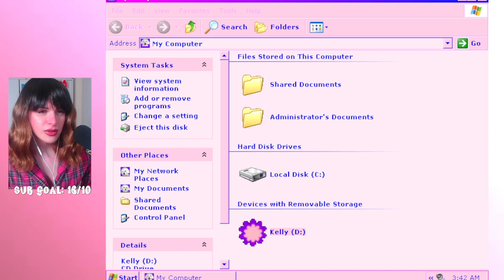Kelly Club / Shelly Club (2001) - Barbie Game Marathon | Passion's Planet